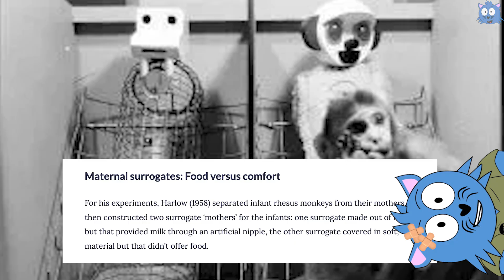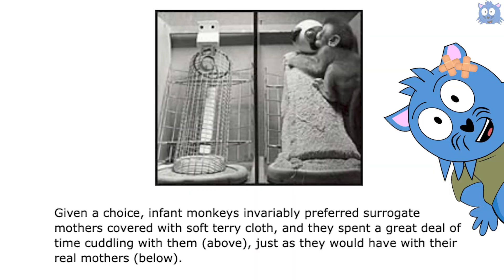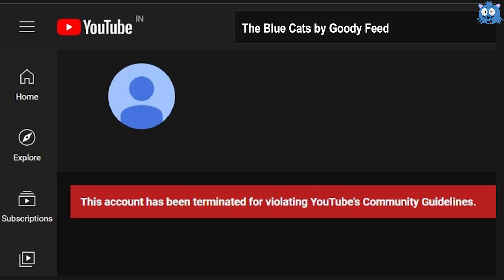Explaining the Science Behind Our Obsession With Our Chou Chou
A study reveals that 53% of Singaporeans above 18 still sleep with comfort objects, commonly known as "chou chou," which can take various forms including bolsters, blankets, soft toys, or pillows. These objects are characterized by their distinctive smell, which consists of accumulated residues from years of contact with human oil, dirt, sweat, sebum, saliva, and dead skin cells. While the smell might seem unpleasant to others, people are specifically attached to their own residues for psychological reasons, similar to how parents view their own children more favorably than others' children.

The accumulated residues on comfort objects create breeding grounds for mold, bacteria, and dust mites, which feed on dead human skin cells and produce waste products. This means that chou chou objects may contain significant amounts of dust mite feces. However, these conditions are generally harmless for most people, except for those with asthma who may experience complications. For individuals who have been sleeping with their comfort objects for years without issues, the health risks remain minimal and manageable.

The psychological attachment to comfort objects stems from humans' fundamental need for comfort beyond basic survival needs like food. The famous Monkey Mother Experiment conducted from 1957 to 1963 demonstrated this principle by showing that young monkeys preferred spending time with a soft, clothed fake mother over a wire mother that provided food, visiting the wire mother only when hungry. This research established the concept of "contact comfort," proving that sensory experiences like touch and smell can provide emotional comfort independently of physical nourishment.

Comfort objects work by triggering positive memories and emotions through sensory associations, functioning similarly to PTSD triggers but in reverse. When people were young and felt protected by their parents, they associated the smell and feel of their comfort objects with safety and security. As adults facing life's challenges independently, these objects recreate those comforting sensations through familiar smells and tactile experiences. Interestingly, washing a comfort object doesn't permanently eliminate its effectiveness because the distinctive smell will return over time through continued use, allowing it to maintain its psychological benefits as long as it remains the same familiar object.